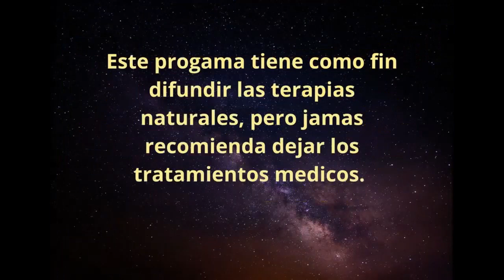¡ COMO HACER TU SIGILO MÁGICO! ALBERTO LAJAS TE RESPONDE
Alberto Lajas explica como hacer un sigilo mágico para que se cumplan tus deseos...